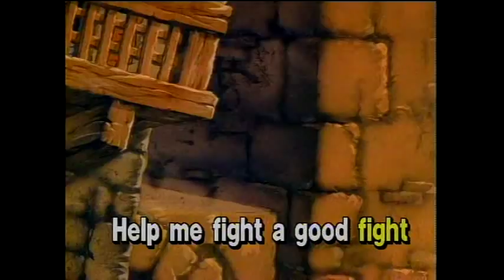Saul of Tarsus Music Video